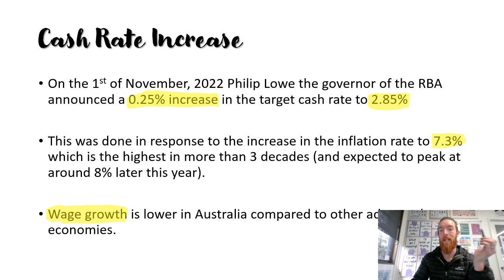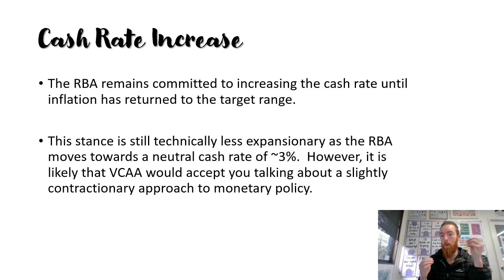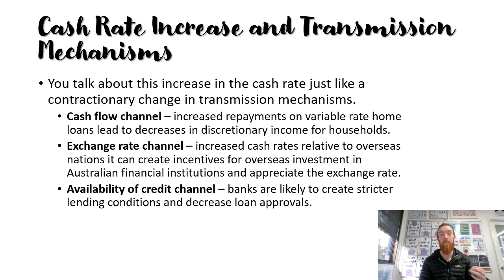November Cash Rate Rise to 2.85% (VCE Economics Exam Prep 2022)